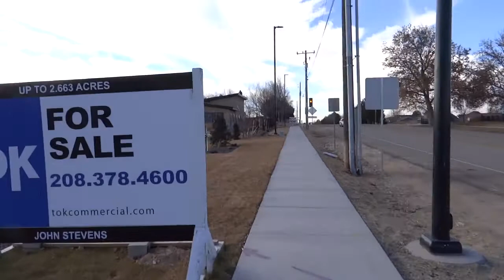These Slimy Gangstalkers